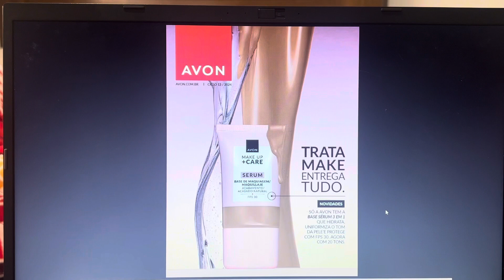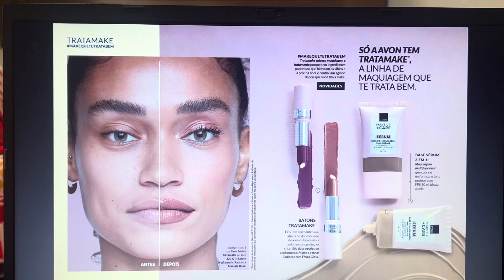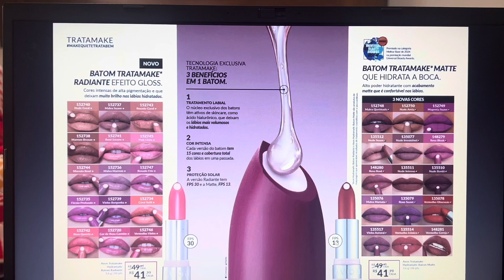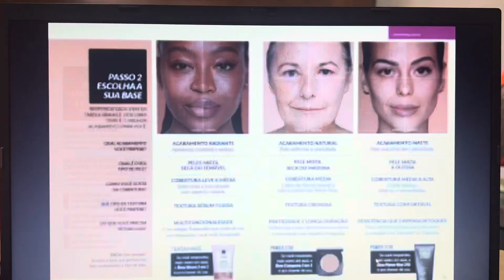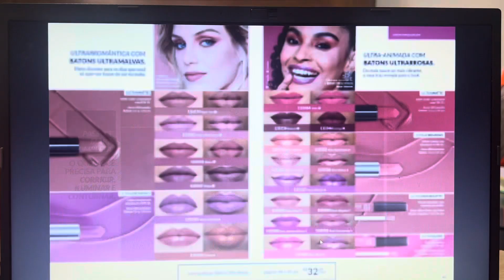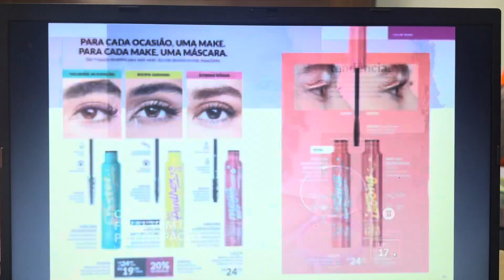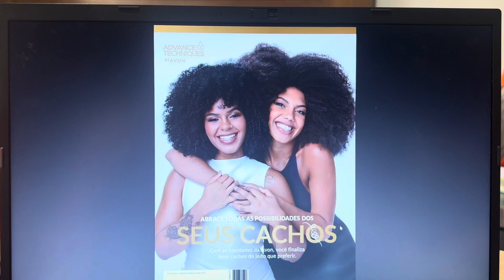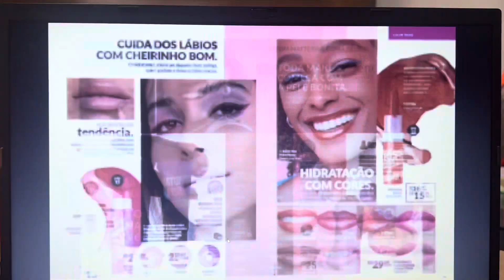REVISTA AVON CICLO 13/2024 NOVIDADE TRATAMAKE QUE ENTREGA TUDO